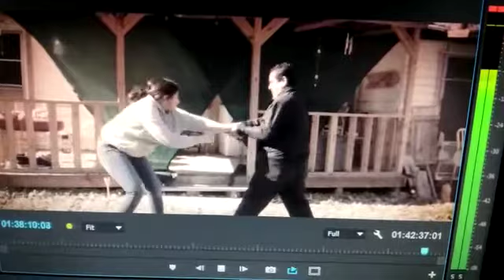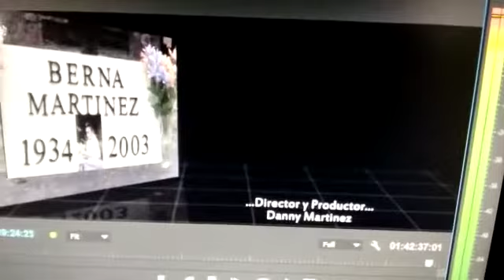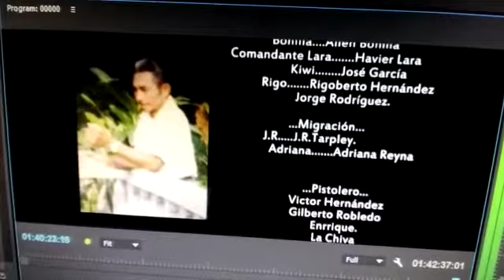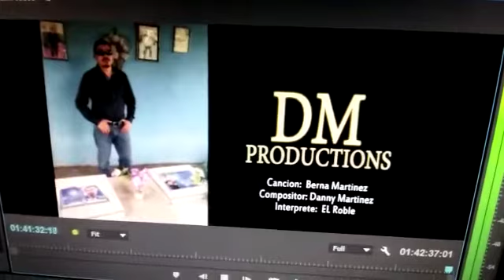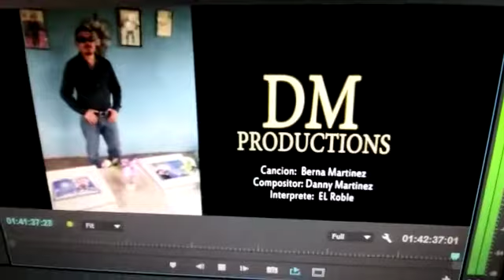BERNA MARTINEZ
Video from Jòse